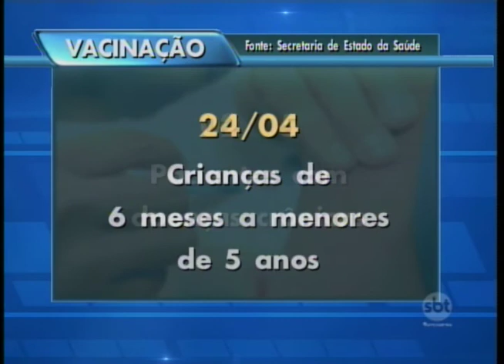O primeiro dia da Campanha de Vacinação contra a gripe na região